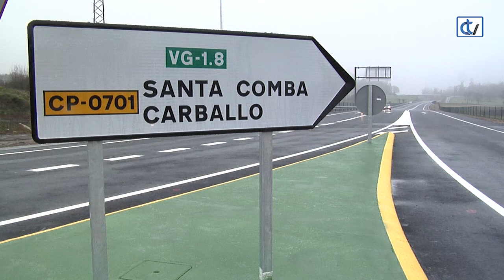Exitoso estreno de la variante de Aradas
El día después de su apertura, nos acercamos a recorrer la variante de Aradas, de 1,6 kilómetros, para preguntar a los conductores si están satisfechos con esta nueva infraestructura. También quisimos conocer la opinión de los vecinos de Vite, uno de los barrios beneficiados por la apertura del nuevo vial.